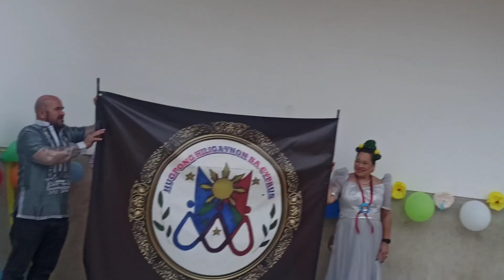sugpong hiligaynon cebu@panagbenga festival#panagbenga